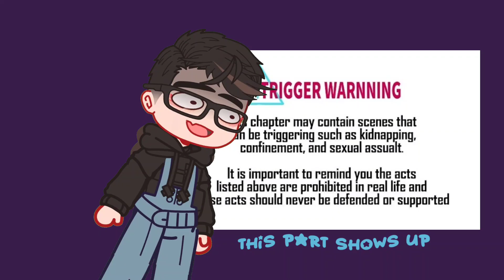only few may understand 🥲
the struggle 😔

join our divorce group